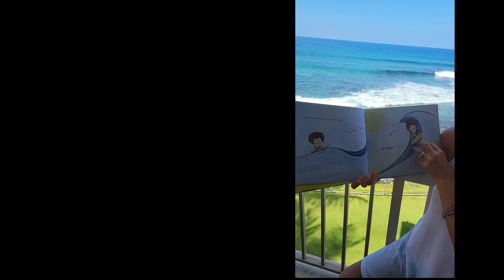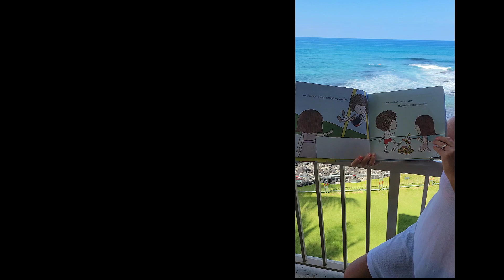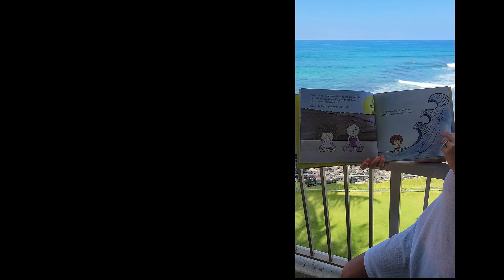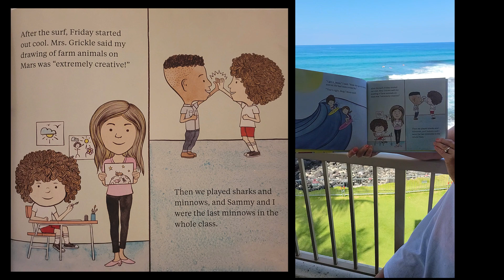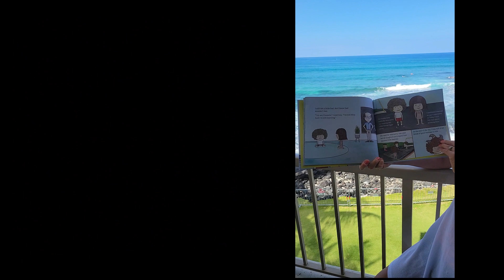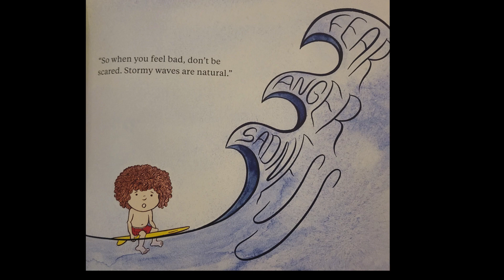Mop Rides The Waves of Life Read Aloud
A read aloud of Mop Rides The Waves of Life by Jaimal Yogis, read by Miss Aimee @readaroundtheworldwithmiss8426 An analogy of surfing about handling life's ups and downs.